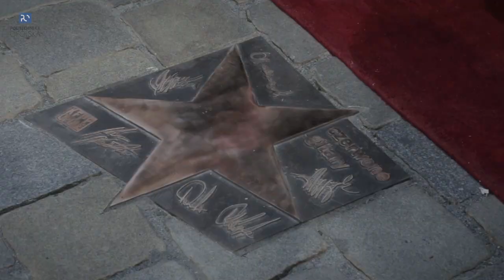Akademicki Chór Politechniki Opolskiej odsłania gwiazdy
Koncerty Akademickiego Chóru Politechniki Opolskiej po raz ósmy towarzyszyły uroczystym odsłonom w Alei Gwiazd Polskiej Piosenki. W opolskim rynku nasi chórzyści wykonali wiązanki największych przebojów tegorocznych gwiazd: Czerwonych Gitar, Jacka Cygana, Kasi Kowalskiej oraz podczas odsłonięcia gwiazd Heleny Majdaniec i  Andrzeja Zauchy.